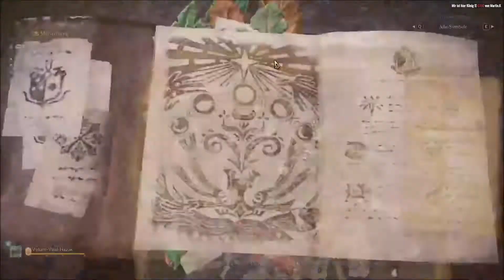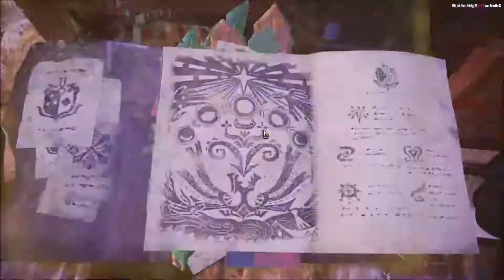Monster Hunter World #155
Titel: MONSTER HUNTER: WORLD
Genre: Action
Entwickler: CAPCOM Co., Ltd.
Publisher: CAPCOM Co., Ltd.